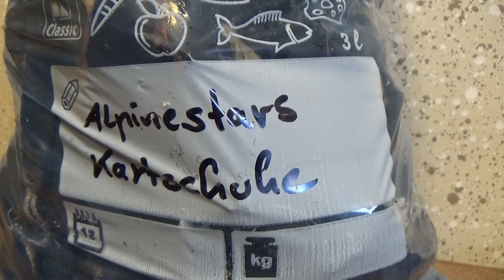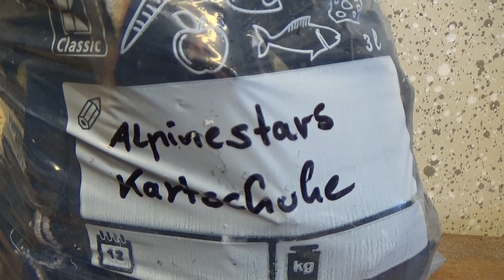Shredder vs. old kart shoes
old kart shoesOld kart shoes are torn into small pieces with the shredder. Then they go back to the sender.